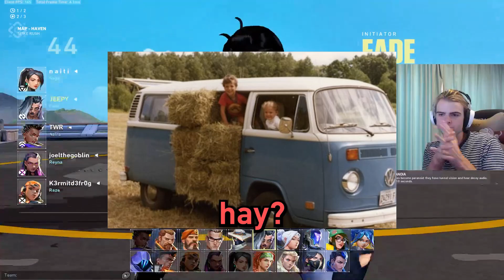Valorant e girl hunting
In this video I hunt e girls in spike rush because I want to talk to one in Valorant e-girls funny moments highlights clips

*hehheh heh har*